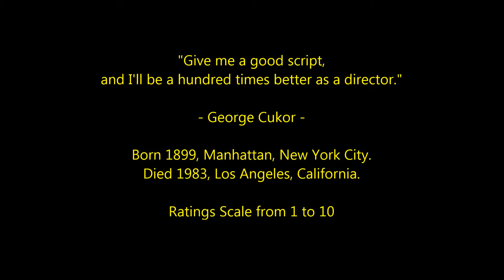George Cukor - Top 20 Highest Rated Movies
Countdown to George Cukor's highest rated films 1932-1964.
Film Director.